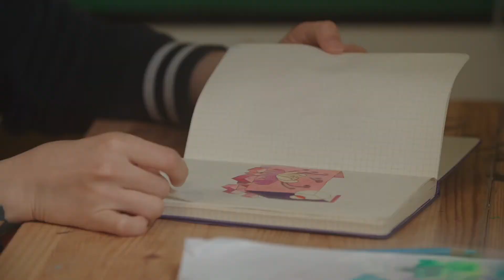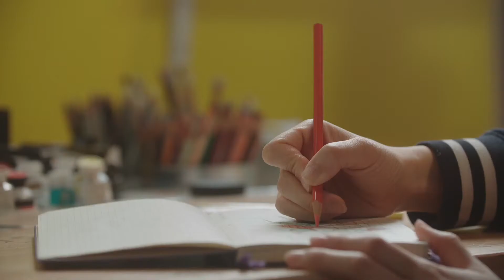Resident Artist: Jieun June Kim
Jieun June Kim is a Toronto based, Korean born painter and muralist.  She has exhibited her paintings around the world since 2010 at notable galleries and events. Since she moved to Canada, she has painted numerous murals since 2017, exploring the idea of “home” as an immigrant and creating safe space. Jieun is co-founder of KJ Bit Collective who create murals and street art events such as “Laneway Light Up” project (2018). She is also the recipient of the Newcomer and Refugee Artist Mentorship grant from the Toronto Arts Council (2018).

The featured exhibition was part of the Northbound Gallery Program with North York Arts.

ABOUT THE RESIDENT ARTIST PROGRAM

Art connects us. The Collective Arts Resident Artist Program invites artists to collaborate with us in their home cities to create art, build community, and inspire creativity on a global scale. Our Resident Artist Program looks to create paying opportunities for artists, document and promote the process, and build lasting relationships in arts communities around the globe. We believe that the more creativity there is in the world, the better, and we’d like to introduce you to the people behind this creative movement. Follow along and meet the artists that we work with, their influences and the environmental inspirations behind their work.